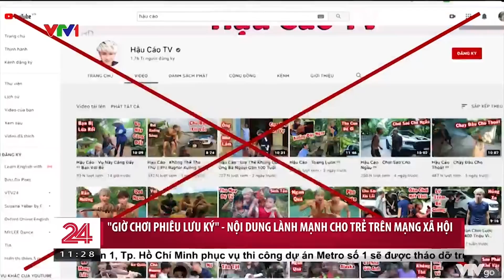"Giờ chơi phiêu lưu ký" giữa "rừng" nội dung nhảm nhí | VTV24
Xây dựng các nội dung giải trí lành mạnh cho trẻ em trên môi trường số đang là thách thức với các đơn vị sản xuất nội dung tại Việt Nam. Điều này càng cấp thiết hơn trong bối cảnh các nội dung xấu độc nhằm vào trẻ em đang lan tràn trên mạng xã hội.
Từ nhiều tháng qua, VTV Digital cùng sự đồng hành của Fristi đã lên kế hoạch thực hiện hệ sinh thái các chương trình thiếu nhi lành mạnh, bổ ích. Sản phẩm đầu tiên là chuỗi phim hoạt hình “Fristi - Giờ chơi phiêu lưu ký” do 100% đội ngũ sáng tạo của Việt Nam thực hiện, với mục tiêu đem đến món ăn tinh thần bổ ích cho trẻ nhỏ, sẽ bắt đầu lên sóng lúc 17h30 chiều mai (15/03/2021) trên VTVGo.